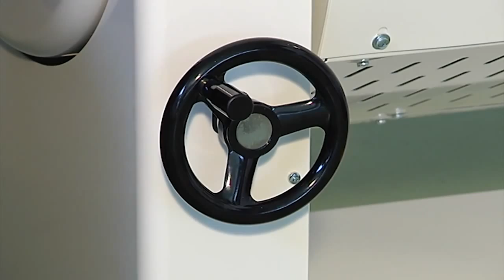Crima Frutas e Vegetais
Esta Flow-pack de pequenas dimensões e bastante versátil pode ser colocada numa posição horizontal ou vertical passando por vários graus de inclinação, simplesmente utilizando um volante.

Características gerais:

Soldadura longitudinal feita por 3 conjuntos de rodas.
Soldadura transversal feita por mordaças com movimento vertical motorizado e de acordo com a altura do produto.
O formador é ajustável o que facilita e torna rápida a alteração do produto.
Pode funcionar com filmes de polipropileno, laminados, micro-perfurado, polietileno (opcional), etc.
Equipamento em conformidade com a CE.
Várias posições de funcionamento ajustáveis através de um volante.

Posição Inclinada: Ideal para pão, doces, tabuleiros, produtos individuais ou em conjunto, produtos alimentares e não alimentares.

Posição Horizontal: Produtos maiores que 1 metro, tais como barras de alumínio ou de madeira.

Posição Vertical: Massas, arroz, café, entre outros.

e esteja a par de todas as nossas novidades